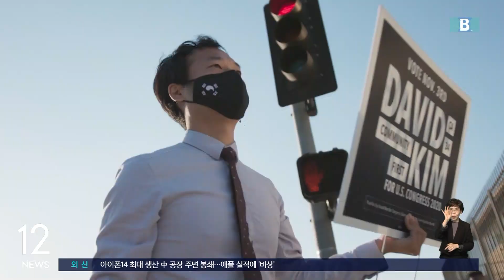복숭아 농장에서의 잊지 못할 한때…영화 '알카라스의 여름' / SBS / 문화현장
[FunFun 문화현장]

문화현장, 매주 목요일에는 최신 개봉 영화를 소개합니다.